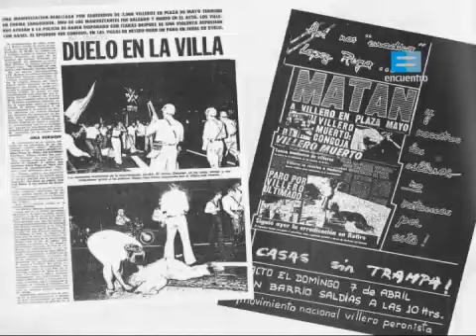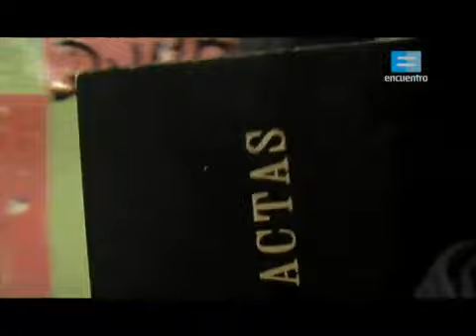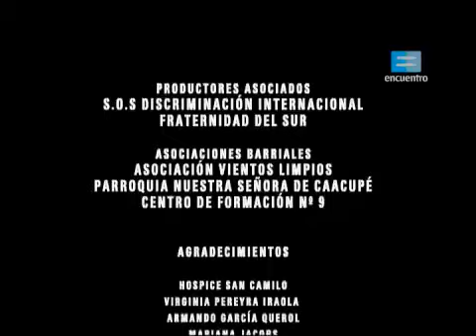Nacionalidad Villera Capitulo 3 "Heridos del Sur"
En este ciclo de documentales que consta de 4 capitulos Julio Zarza recorre la historia de la villa 21-24 y Zavaleta desde su propia experiencia y la de algunos vecinos del barrio. Historia que se sigue escribiendo dia a dia. Las villas  de la Ciudad de Buenos Aires quisieron ser erradicadas más de una vez, el gobierno nunca quiso verlas como parte de la Capital Federal, puede que esta negación sea el motivo de la falta de inversión para garantizar los servicios básicos como  agua, luz y gas que tanto perjudica el dia a dia de una gran parte de la población, que a pesar de las adversidades es orgullosa de su Nacionalidad Villera

Dirección: Bruno Stagnaro
Producción: Nidia Zarza - Víctor Ramos
Conducción : Julio Zarza